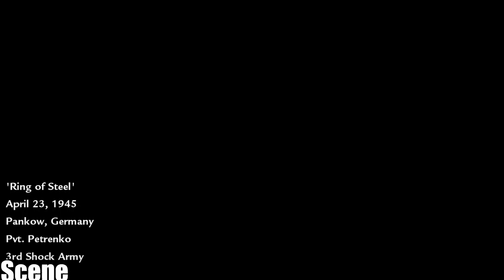◄ Call of Duty: World at War - Walkthrough - Part 9-,Ring of Steel -(PC HD) [1080p] BABY PLAYER